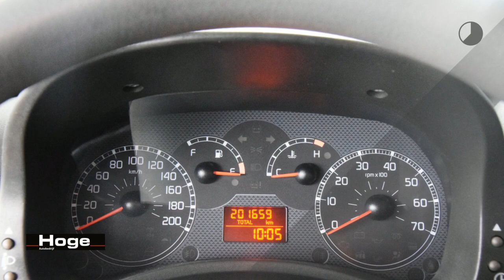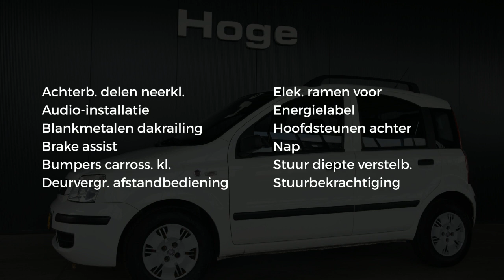Fiat Panda 1.2 Edizione Cool Inruil mogelijk